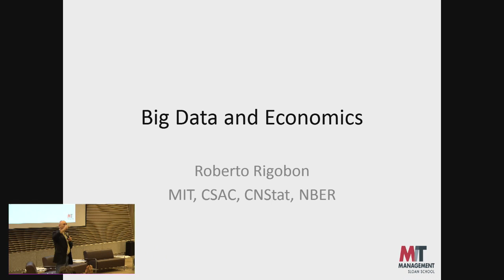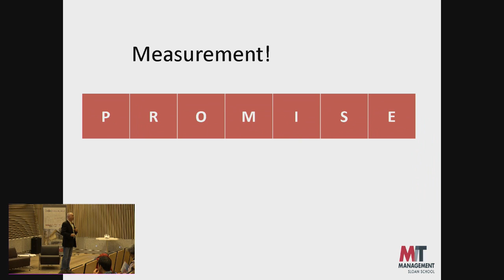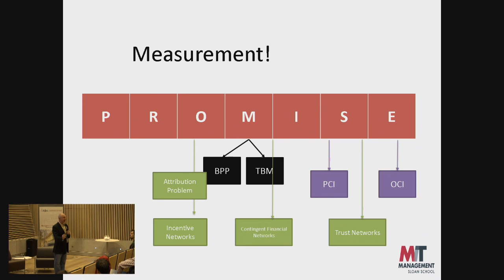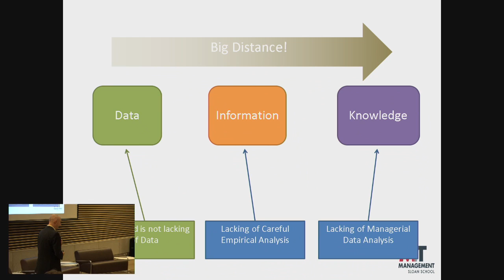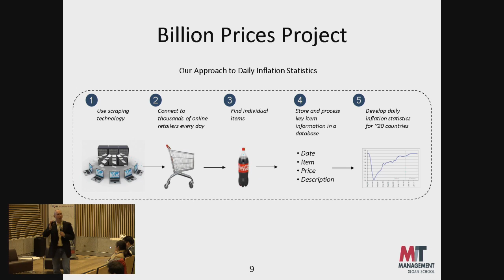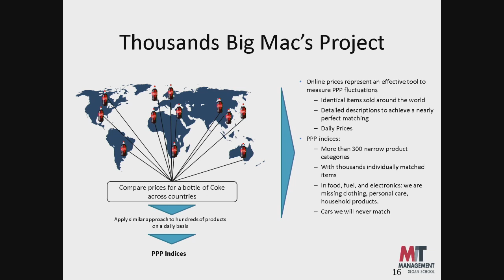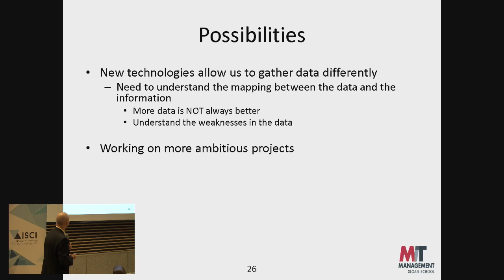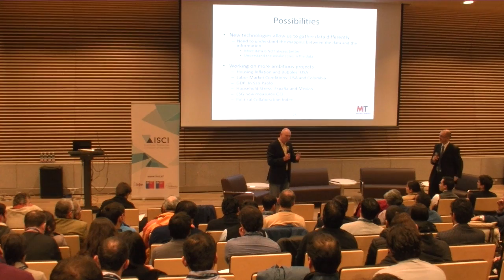Roberto Rigobón en Seminario BAFI - Business Analytics in Finance and Industry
Presentación del profesor Roberto Rigobón - MIT - el 26 de Mayo de 2017 en el Seminario BAFI (Business Analytics in Finance and Industry)